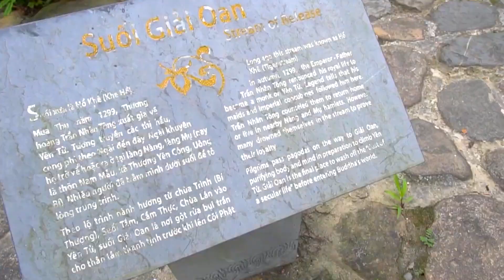Ngọa Vân Yên Tử | Gs. Hoàng Quang Thuận | P1 | Truyền thuyết Yên Sơn; Ngọa Vân Yên Tử; Xuân về...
Danh sách thơ:

00:42 : Truyền thuyết Yên Sơn
10:08 : Ngọa Vân Yên Tử
11:37 : Yên Tử Đài Xuân
13:18 : Xuân về

Ngọa Vân Yên Tử là một phần riêng biệt gồm 80 bài của tập thơ “Thi Vân Yên Tử” của Giáo sư - Tiến sĩ Hoàng Quang Thuận.

Có thể nói, đây là tập thơ chỉ viết về phong cảnh thiên nhiên hùng vĩ và Phật tích của Thiền phái Trúc Lâm Yên Tử.

Những câu thơ man mác cổ thi, Đường thi, thấm đẫm chất thiền học, triết lý nhà Phật về sự hiện hữu của kiếp người trước cái vô cùng vô tận của Trời Đất… được thể hiện qua giọng ngâm của các nghệ sĩ tên tuổi...